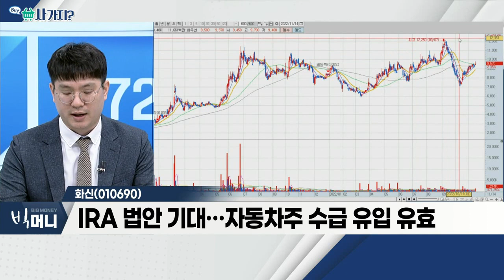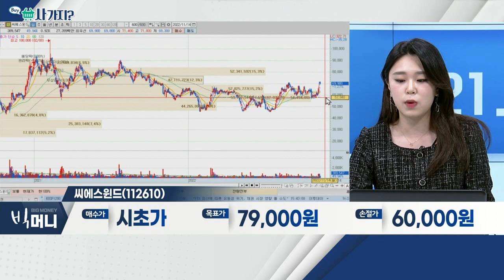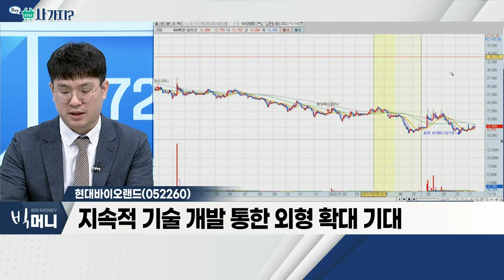화신(010690), 씨에스윈드(112610), 현대바이오랜드(052260)_사가지 (20221114)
화신(010690)
- 자동차용 섀시ㆍ보디 제품 생산
- 美 OEM의 배터리 발주 시작… 구조적 수혜
- IRA 법안 기대… 자동차주 수급 유입 유효

- 풍력발전 목표 조정… 사업 속도 기대감 확대
- 3분기 호실적 기록… 영업이익 57.6% 증가
- 글로벌 수주 증가 등 4분기 이후 실적 성장 기대

현대바이오랜드(052260)
- 천연물 이용한 의약품ㆍ화장품 등 제조
- 중국 완화 정책에 따른 수혜주
- 지속적 기술 개발 통한 외형 확대 기대